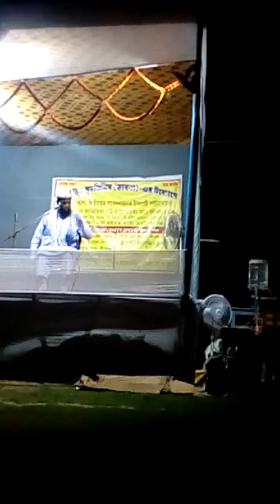জালালউদিন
ওয়াহেদুর রহমান